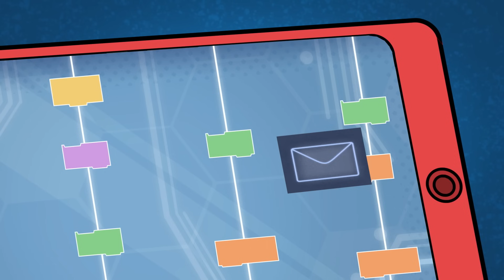Compilation Cavu 👧🦋🚁 | @CozmoFriends | Science for Kids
Come an join us in the compilation all about are favourite flying robot Cavu!

Cozmo & Friends is an animated series centered around Cozmo, our plucky robot hero, and his best friends as they get into all manner of adventures around their homes and neighborhood. The ‘Bots have plenty of toy-sized fun whilst dealing with the obstacles and challenges that family life throws their way.

00:00   @CozmoFriends | Episode 33 | Extreme Recipe!
04:59   @CozmoFriends | Episode 28 | Fly Whizzmo!
09:54   @CozmoFriends | Episode 23 | Up, Up and Away
14:38   @CozmoFriends | Episode 6 | Pixel Pimple